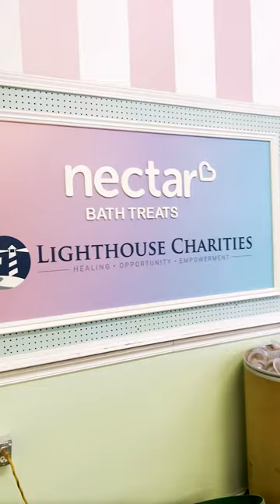MaryRuth's & Lighthouse Charities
We believe wellness should be accessible to everyone, which is why we recently partnered with @lighthousecharitiesLV  ❤️

Learn more about how you can help support refugees by visiting their website at lighthousecharities.net.